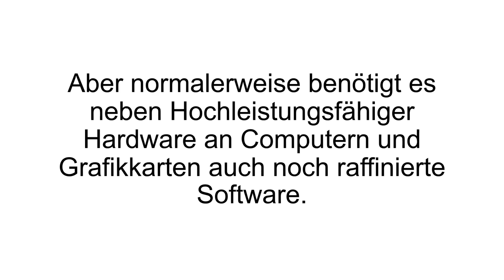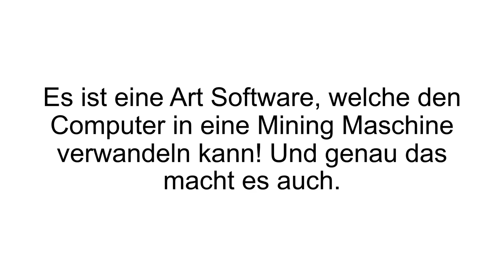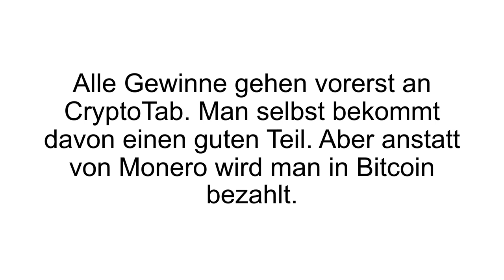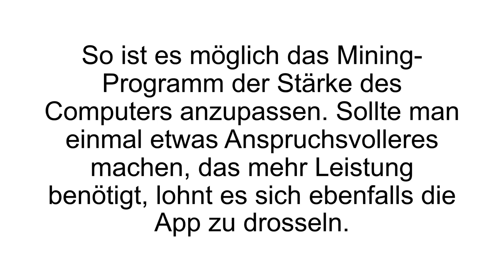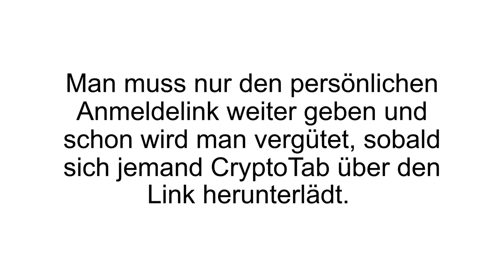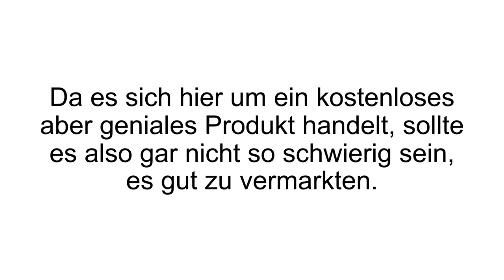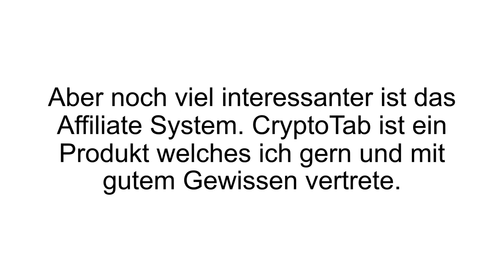[FAZIT] GetCryptoTab Erfahrungen | Get CryptoTab Test - CryptoTab im Review! Seriös/Betrug?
Get CryptoTab Erfahrungen / Get CryptoTab Test. Mit dem GetCryptoTab wird mittels dem Google Chrome Browser Monero (Coin) geschürft.

Das Kryptowährungen, fortan der Bitcoin, heutzutage zum guten Ton zählen ist schon lange kein Geheimnis mehr. Wer keine Kryptowährungen besitzt, fühlt sich schon fast rückständig. Kryptowährungen basieren auf einer einzigartigen Kette aus Codes, mit welchen diese Währungen geschürft werden. Es wird die eigene Rechenleistung zur Verfügung gestellt. Als Gegenleistung wird man in der dementsprechenden Kryptowährung entlohnt.

Get CryptoTab ist ein Browser Add-On, welches über den Google Chrome Browser hinzugefügt werden kann. Das Get Crypttab Add-On ist mit keinen Kosten verbunden und somit komplett kostenfrei! Mit diesem Add-On wird ein Teil der eigenen CPU bereit gestellt, um den Monero Coin zu schürfen. Über den Browser kann eingestellt werden, wieviel Leistung des Rechners, zur Verfügung gestellt werden soll. Der ganze Prozess läuft im Hintergrund und somit vollkommen passiv. Dabei ist es irrelevant ob der Browser gerade aktiv ist oder nur minimiert.

Weitersagen lohnt sich also! Empfiehlt man Freunden und Bekannten Get CryptoTab, wird man mit Provisionen belohnt. Diese Provisionen reichen bis in die zehnte Ebene. In der ersten Ebene erhält man 15%, in der zweiten Ebene 10%, in der dritten Ebene 5%, in der vierten Ebene 3%, in der fünften Ebene 2%, in der sechsten Ebene 0,25%, in der neunten Ebene 0,125% und in der zehnten Ebene 0,0625%.

Wenn Du mehr über Get Crypto Tab erfahren willst, dann schau JETZT bei Produkt-Kenner.de vorbei!